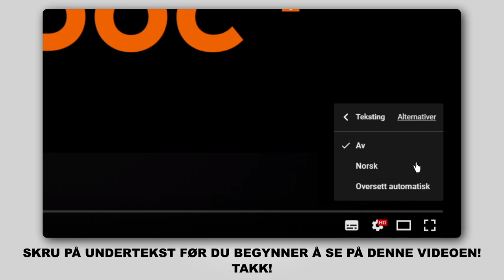Hvordan bytte foran bremseskiver der på VW POLO 5 (612) [AUTODOC-VIDEOLEKSJONER]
Hvordan bytte foran bremseskiver der på VW POLO 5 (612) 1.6 Sedan 2009–og frem til nå [AUTODOC-VIDEOLEKSJONER]

Bremseskiver for kjøretøyet AUDI A1 Hatchback (8X1, 8XK) (05.2010–...) / SEAT IBIZA IV Hatchback (6J5, 6P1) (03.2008–...) / SEAT Toledo IV Hatchback (KG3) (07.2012–...) / VW POLO V Hatchback (6R1, 6C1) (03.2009–...) / SKODA FABIA III Hatchback (NJ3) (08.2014–...) bør som regel erstattes i én og samme prosedyre. Det er imidlertid noen små forskjeller, på grunn av spesifikke egenskaper ved kjøretøyets design.

🛠️ Verktøyene du trenger for å erstatte bak bremseskiver:
- stålbørste
- rengjøringsbørste av nylon
- WD-40 spray
- bremserens
- kobberpasta
- Torx bits T30
- pipenøkler nr.12
- pipenøkler nr.18
- hjulpipe №17
- skrallenøkkel
- momentnøkkel
- svingjern
- bremsestempelverktøy
- brekkjern
- stoppekloss